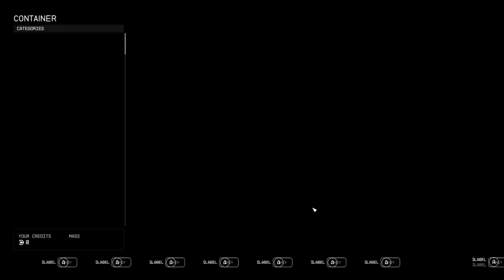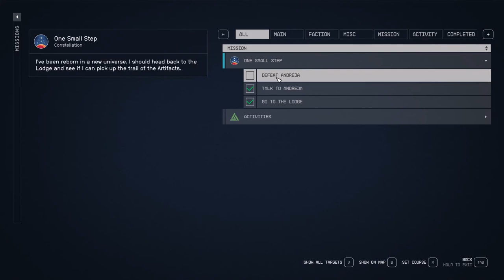Starfield NG+ Alternative Start: "Evil Andreja"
Did you know there are possibly DOZENS of alternative starts when you begin a New Game Plus playthrough of Starfield? Here is one where Andreja is NOT a member of Constellation but in fact waiting at the Lodge to kill you.